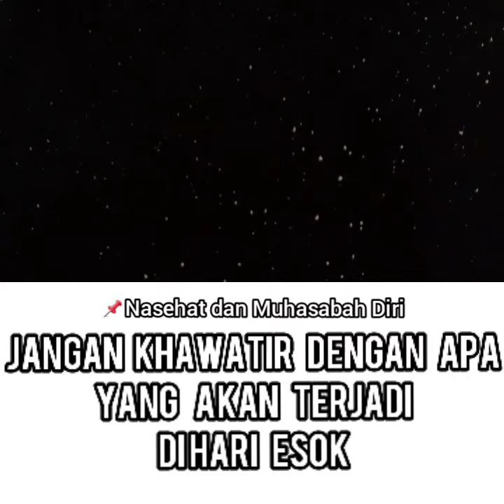JANGAN KHAWATIR DENGAN MASA DEPAN